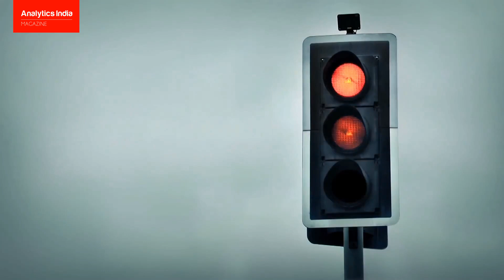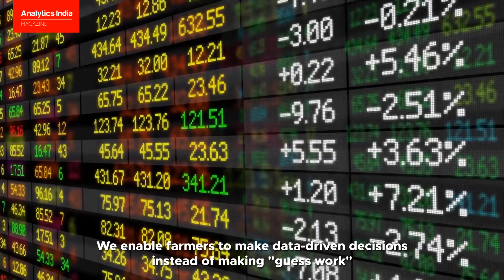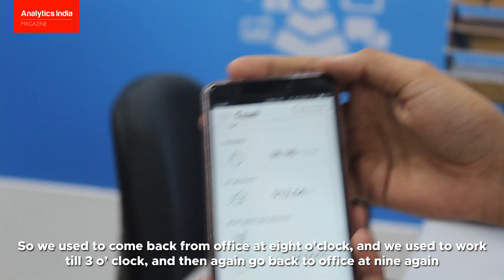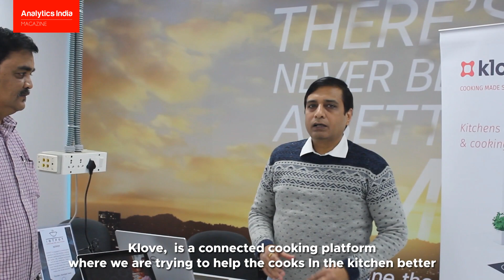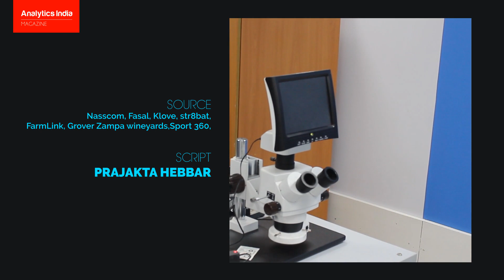Behind NASSCOM's IoT Center of Excellence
Sudhanshu Mittal of NASSCOM talked to Analytics India Magazine about the purpose of their Bengaluru centre -- to create innovative applications and domain capability across verticals for India.